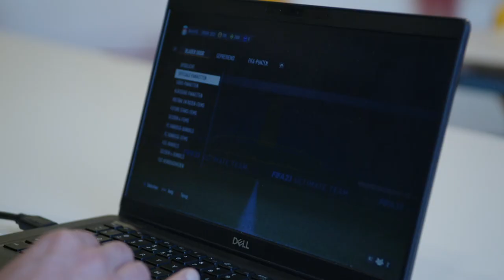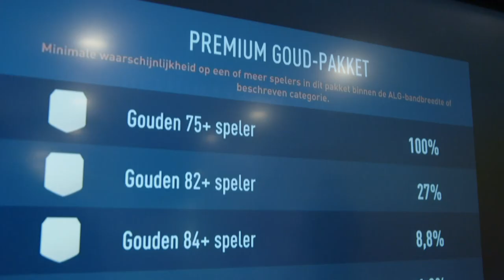Jongeren duizenden euro’s kwijt aan voetbalspel FIFA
Al jarenlang is het voetbalspel FIFA een van de best verkochte videogames ter wereld. Waar het vroeger alleen ging om een potje voetbal spelen, draait het spel tegenwoordig om het kopen van schatkistjes waarvan de speler niet weet welke voetballers erin zitten. Zogenaamde ‘loot boxes’ waar FIFA flink aan verdient. Spelers geven hier soms duizenden euro’s aan uit.  Is het nog steeds een onschuldig spelletje of is dit niet eigenlijk gewoon een vorm van gokken? Radar zoekt het uit.